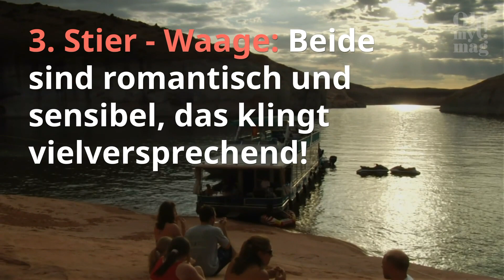Das sind die besten Sternzeichen-Paare!